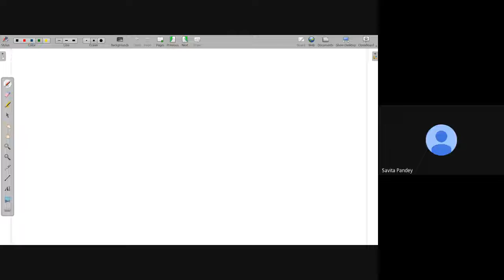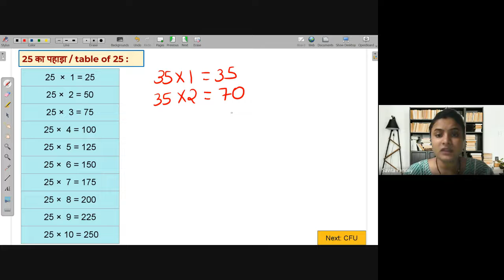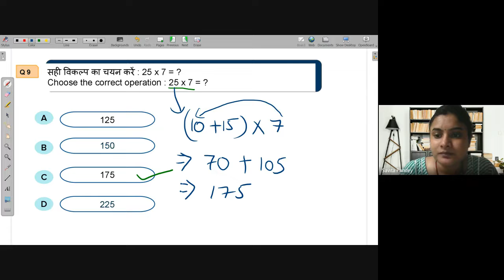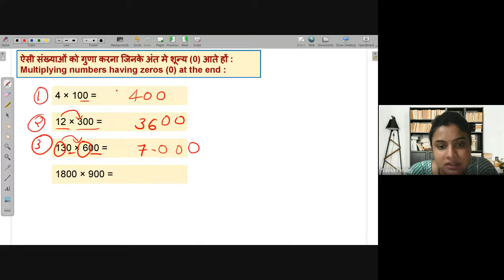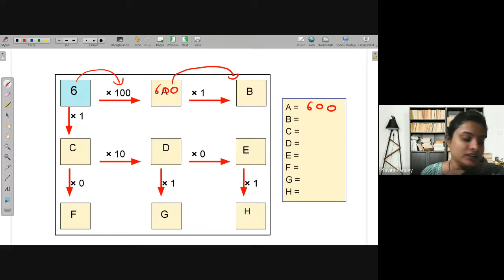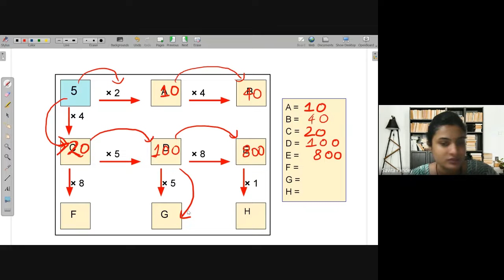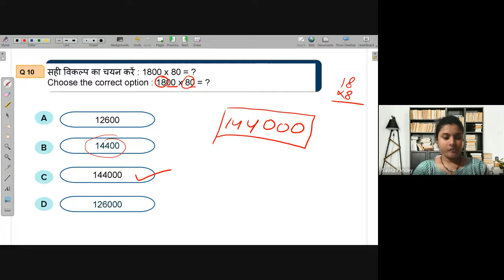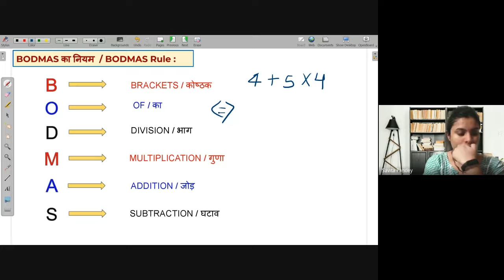Some important properties of multiplication | NEEV 2022 Math Live Class | 3rd May.2022